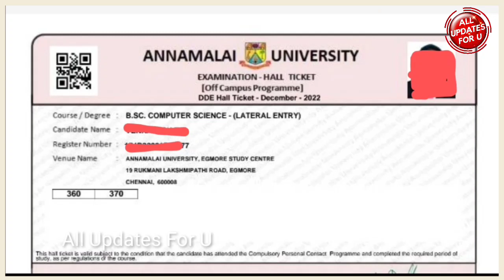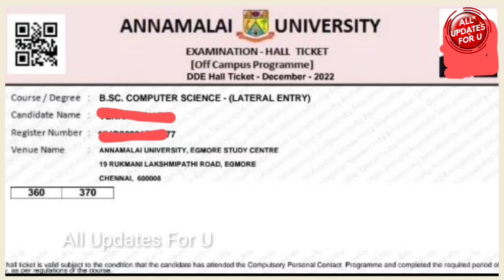Annamalai University DDE Dec 2022 Exam Hallticket Published 👍